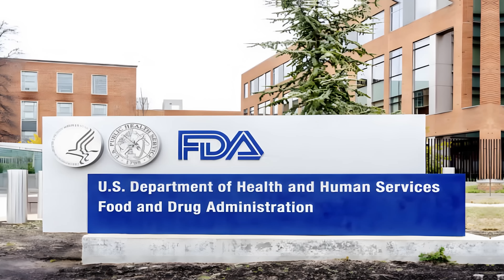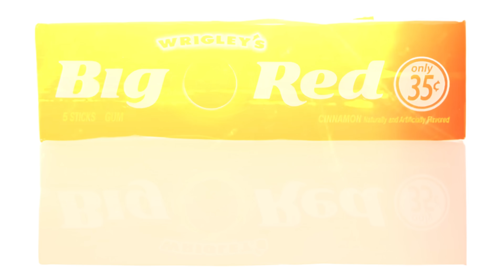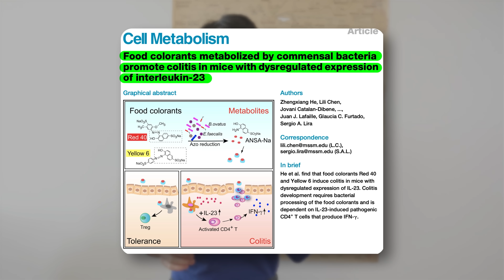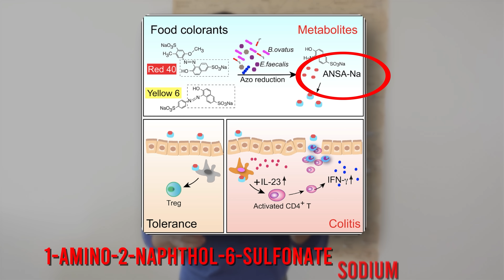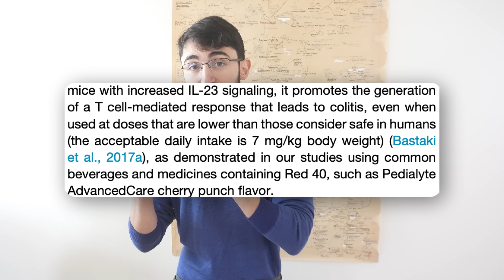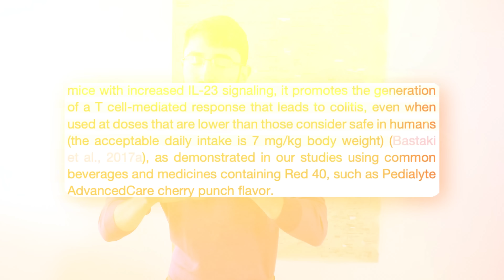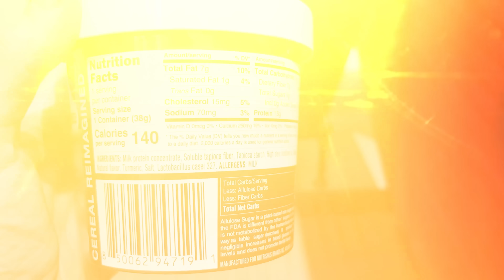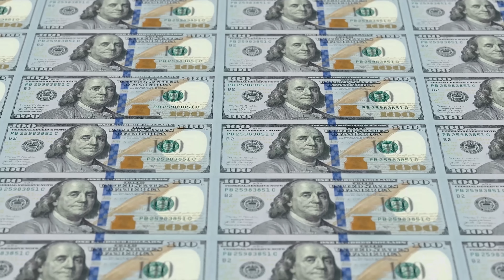What You Didn't Know about Foods Dyes, and What's Even Worse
The controversy around food dyes has escalated in the current political climate and following a major protest at the Kellogg’s headquarters. But are food dyes truly dangerous? Or is it just hype? We review interesting mechanistic data on how food dyes can contribute to inflammatory bowel disease in susceptible individuals, and make larger points about safety testing, the state of the evidence and what you can do today to protect yourself.

Paper: Zhengxiang H. et al. Food colorants metabolized by commensal bacteria promote colitis in mice with dysregulated expression of interleukin-23. Cell Metabolism, 2021.

Chapters
0:00 – Food Dye Controversy Heats Up
0:58 – Safety Testing and Burden of Proof
1:33 – Red40 Food Dye Statistics
2:07 – Pause! Important Point
3:06 – Food Dyes and Inflammatory Bowel Disease
7:17 – Absence of Evidence Isn’t Evidence of Absence
8:08 – The Elephant in the Room - Not Food Dyes
9:20 – Healthier Cereal Alternative with Continuous Glucose Monitor Data
11:06 – Food Subsidies and Food Stamps
12:12 – Summary

RxSugar
I’m on the scientific advisory board of this company that produces allulose-based products.